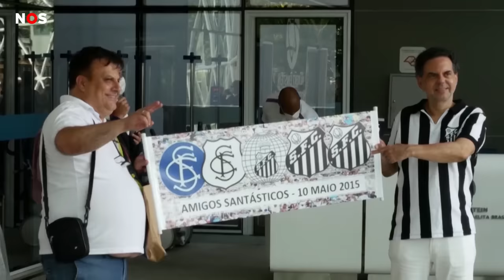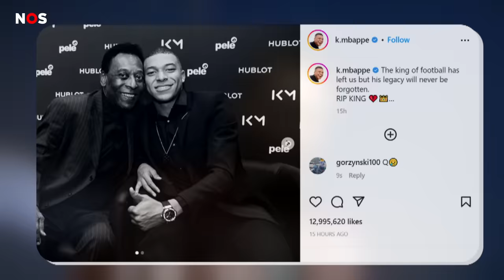Braziliaanse voetballegende Pelé overleden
De beroemde Braziliaanse voetballer Pelé is overleden. Hij is 82 jaar geworden. Door veel mensen wordt hij gezien als de beste voetballer ooit.